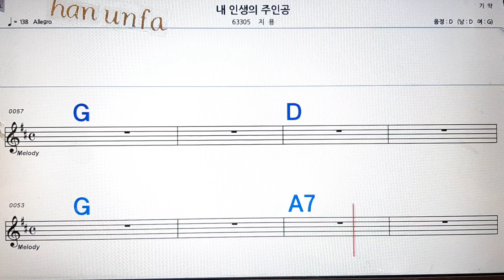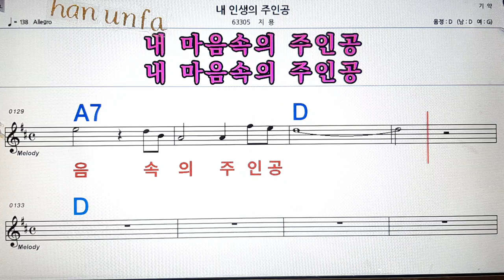내 인생의 주인공/지용💋노래방, 통기타 , 코드 큰악보, 가라오케, 반주💖Karaoke, Sheet Music, Chord, MR